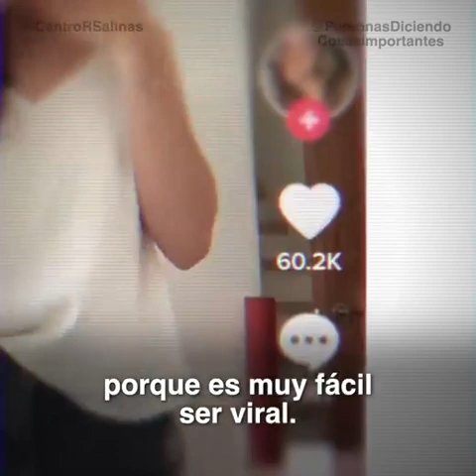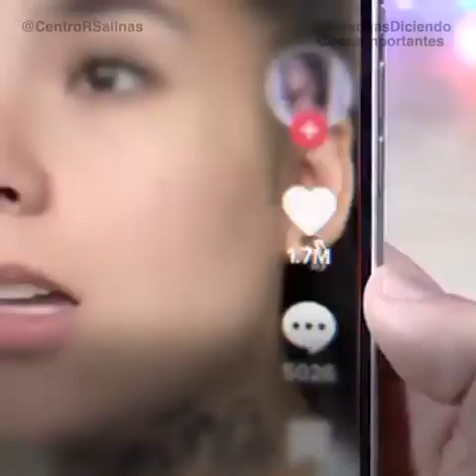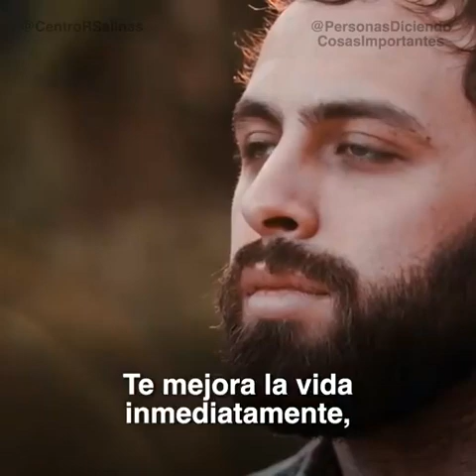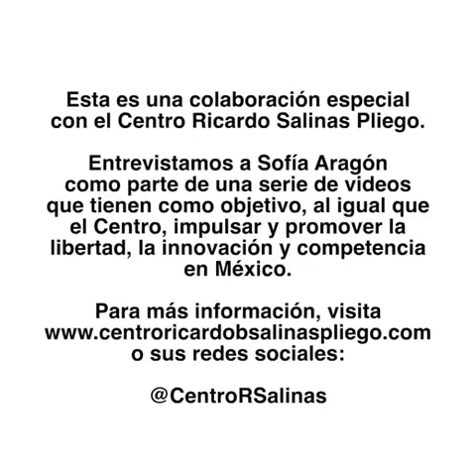"Un Nuevo Tipo de Pandemia"